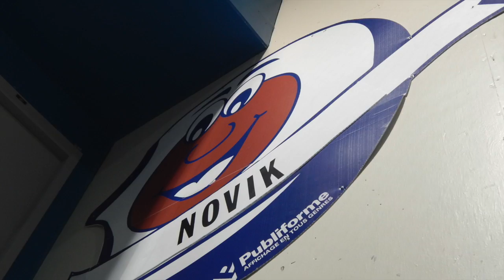Patriotes de Longueuil vs Extreme de Sherbrooke Play off Game 2